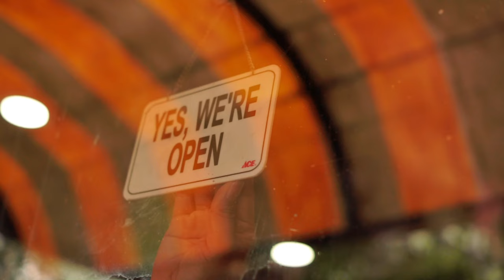ATI DUDU PARKIRAN | BANG ZAEN | Official Music Video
ATI DUDU PARKIRAN( Official Musik Video )

CREDITS
Artist : Bang Zaen
Title : Ati dudu Parkiran
Karya : Lee hien
Songwriter : Lee hien

Video Credit :
Editor : Kazoey tlinga band
Sutradara : Kazoey tlinga band
Talent : Mak meron, Gita sugesti, kang yana, Riyan bombom
Lok : Nyata cafe kelapa dua tangerang & kp.dukuh soka - brebes

Song : Lee hien
Lyric : Lee hien
Arranger : Herry Berbobot
Mixed by : Studio O.V
Mastering by : Studio O.V

Tersedia di Aplikasi Digital
- Joox
- Dezzer
- Amazone
- Resso
Dll

Lirik

𝙉𝙖𝙣𝙜𝙖𝙥𝙖 𝙆𝙪𝙙𝙪 𝘼𝙣𝙖 𝙋𝙚𝙧𝙩𝙚𝙢𝙪𝙖𝙣
𝙔𝙚𝙣 𝘾𝙪𝙢𝙖 𝙂𝙖𝙬𝙚 𝙉𝙮𝙞𝙠𝙨𝙖 𝙋𝙚𝙧𝙖𝙨𝙖𝙖𝙣

𝙉𝙖𝙣𝙜𝙖𝙥𝙖 𝙎𝙞𝙧𝙖 𝙏𝙚𝙜𝙖 𝙂𝙖𝙬𝙚 𝙇𝙖𝙧𝙖
𝙆𝙝𝙞𝙖𝙣𝙖𝙩𝙞, 𝘾𝙞𝙣𝙩𝙖𝙣𝙚 𝙠𝙞𝙩𝙖 𝙎𝙞𝙣𝙜 𝙎𝙪𝙘𝙞 ..

𝙍𝙚𝙛𝙛 :

𝘼𝙟𝙖 𝙣𝙜𝙪𝙥𝙖𝙞𝙝 𝙃𝙖𝙧𝙖𝙥𝙖𝙣
𝙔𝙚𝙣 𝘾𝙪𝙢𝙖 𝙆𝙖𝙣𝙜𝙜𝙤 𝘿𝙤𝙡𝙖𝙣𝙖𝙣
𝙆𝙞𝙚𝙣 𝘼𝙩𝙞.. 𝘿𝙪𝙙𝙪 𝙋𝙖𝙧𝙠𝙞𝙧𝙖𝙣..

𝙎𝙚𝙚𝙣𝙖𝙠𝙚 𝙎𝙞𝙧𝙖 𝙈𝙖𝙢𝙥𝙞𝙧,
𝙉𝙞𝙣𝙜𝙜𝙖𝙡𝙖𝙠𝙚𝙣 𝙏𝙖𝙣𝙥𝙖 𝙋𝙖𝙢𝙞𝙩
𝙊𝙧𝙖 𝙈𝙞𝙠𝙞𝙧, 𝘼𝙩𝙞 𝙎u𝙣 𝙎𝙖𝙠𝙞𝙩

𝙏𝙞𝙬𝙖𝙨 𝙬𝙞𝙨 𝙅𝙚𝙧𝙤 𝙍𝙖𝙨𝙖 𝙎𝙖𝙮𝙖𝙣𝙜𝙚
𝘾𝙪𝙢𝙖 𝘿𝙞𝙖𝙣𝙜𝙜𝙚𝙥 𝙎𝙚𝙡𝙞𝙣𝙜𝙖𝙣 𝙒𝙖𝙠𝙩𝙪𝙣𝙚

TERIMAKASIH
- TUHAN YME.
- KELUARGA.
- TEMAN TEMEN
- SOUND ON
- NYATA CAFE
- DAN SEMUANYA.